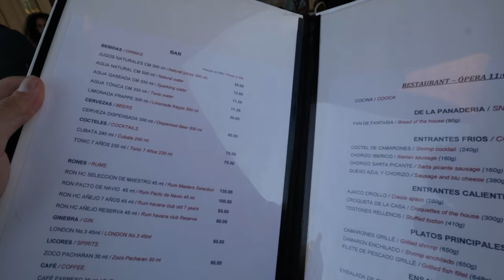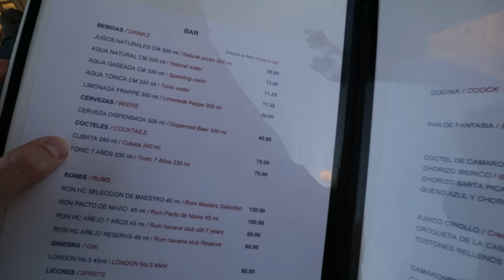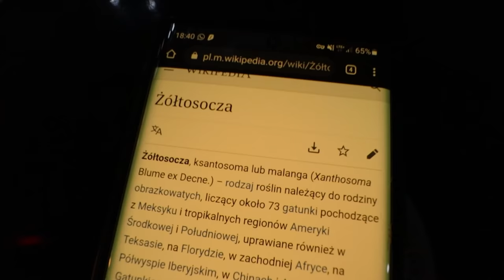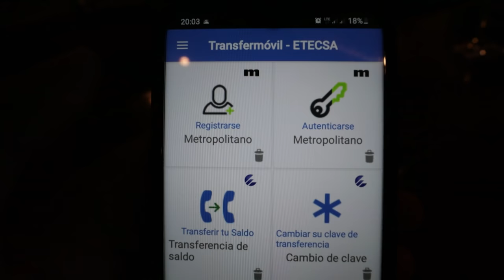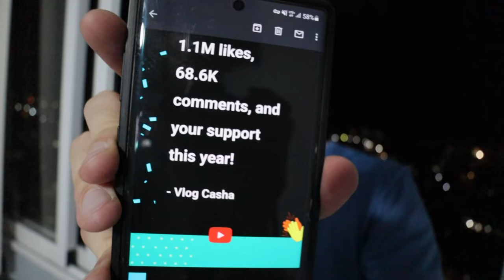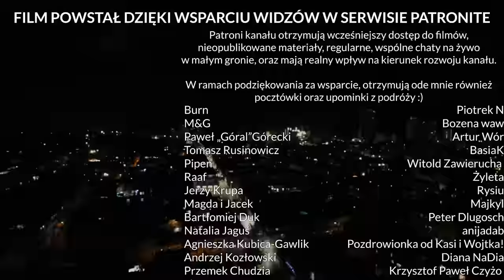Opowiedział mi szczerze o życiu na Kubie... Po polsku!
🗺️ Kuba #16. Poznajcie Oscara. Kubańczyka, który w '78 wyjechał na studia z Havany do... Łodzi :)